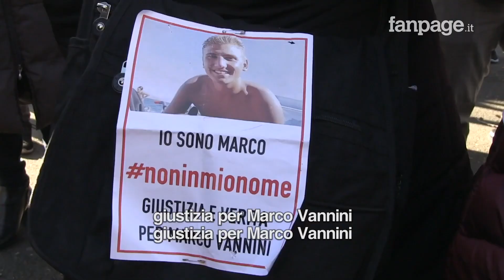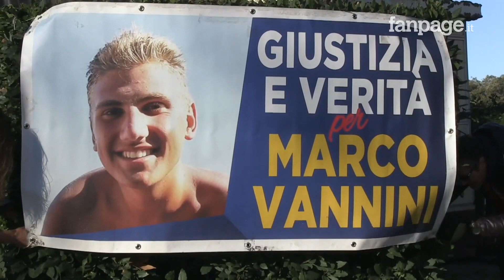Omicidio Vannini, attesa per la sentenza di Cassazione. La mamma: "Spero nella giustizia"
"Prima nella giustizia ci credevo, ora ci spero. Confido che sia arrivato il momento di fare veramente chiarezza e giustizia per Marco e ridargli rispetto" sono le parole di Marina, la mamma di Marco Vannini, prima della sentenza della Suprema Corte di Cassazione, che oggi si esprimerà sulla condanna della famiglia Ciontoli. Giornate, quelle precedenti, come spiega Marina, trascorse in grande attesa. Accanto a lei c'è il marito Valerio, "la mia roccia, il mio sostegno nei momenti di angoscia. Siamo io e lui".